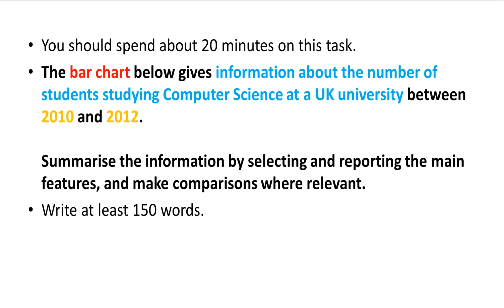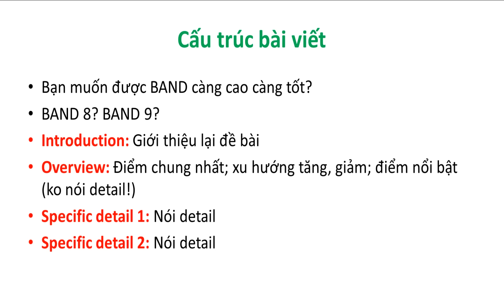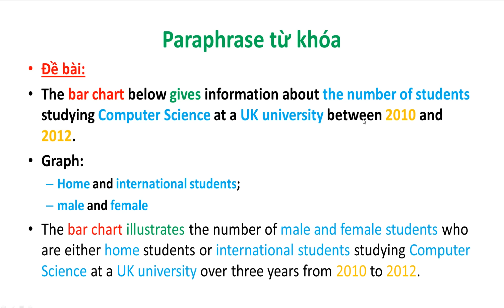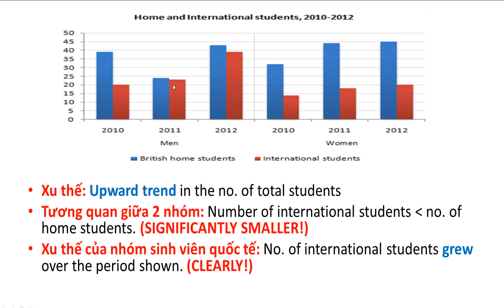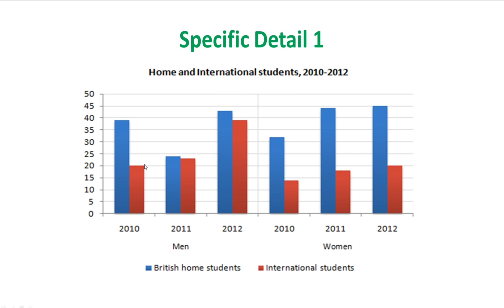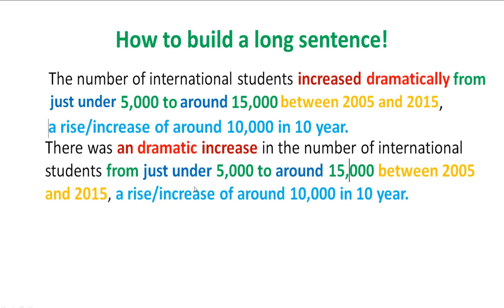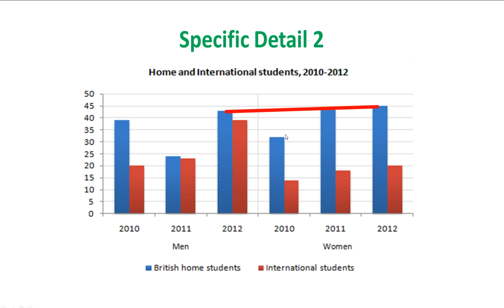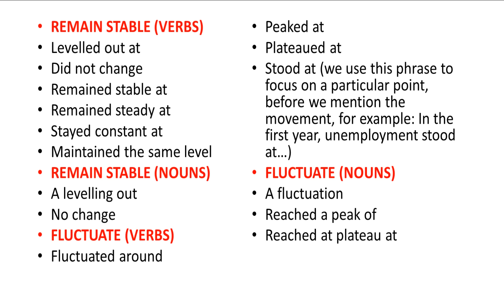[IELTS WRTING TASK 1] Bar Chart 01